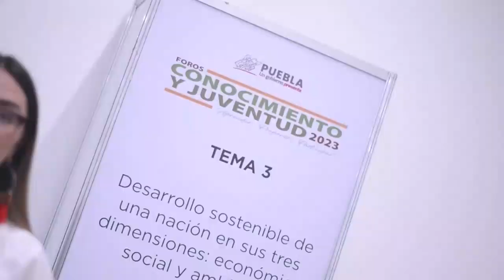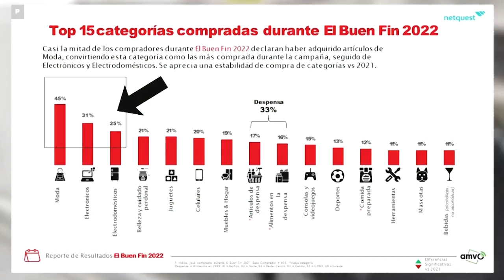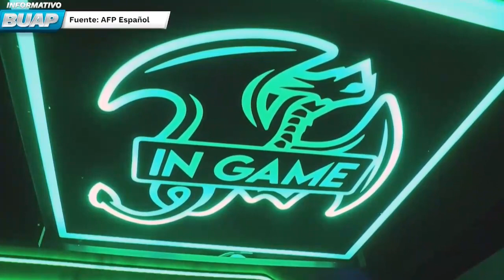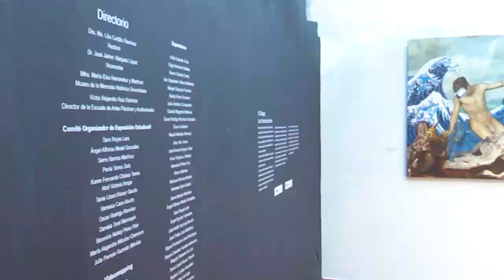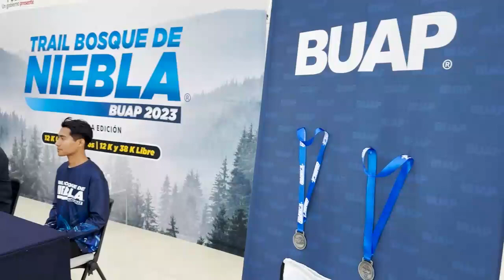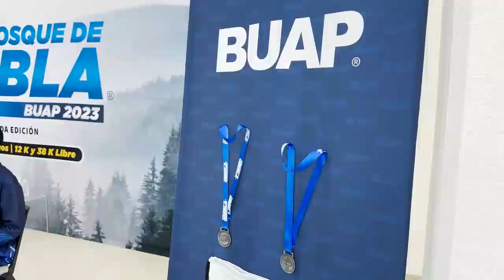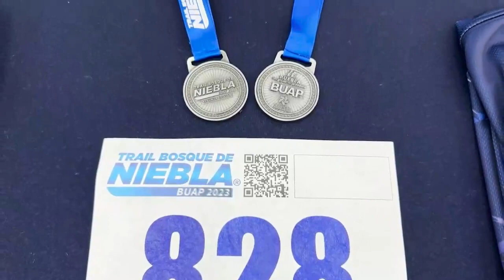Informativo BUAP. Ep. 13 de noviembre.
El espacio de difusión de las noticias más importantes de la Máxima Casa de Estudios de Puebla lo encuentras de lunes a viernes a las 20:00 horas en Informativo BUAP.

-El Complejo Cultural Universitario celebró su XV aniversario con una fiesta de color, luces, música y arte el viernes 10 de noviembre
-Inició el Encuentro académico internacional y nacional Tendencias actuales del Derecho en la Facultad de Derecho
-Concluyeron los Foros Conocimiento y Juventud 2023: Aprender, proponer, participar en el Centro de Convenciones de Ciudad Universitaria
-Se realizó la inauguración del Primer Encuentro Internacional de Facilitadores de Intervenciones Asistidas con Animales y el Tercer Encuentro Nacional de Facilitadores en Intervenciones Asistidas por Equinos en la Facultad de Psicología
-Conoce la terapia asistida con animales con el Mtro. Francisco Zepeda Astorga, organizador; y Héctor Moisés Morales, coordinador del CAETO
-Participa en el Segundo Encuentro Cultural de Estudiantes de Pueblos Originarios BUAP 2023 de la DAU
-El Mtro. Víctor García Quintero, académico de la Facultad de Contaduría Pública, te da algunos consejos financieros para El buen fin 2023
-El Lic. Israel López Soriano, integrante de la Dirección General de Publicaciones BUAP, habla del libro: N. N. de Macaria España
-Cultura: Carlos Maceda habla sobre la exposición de arte: El oleaje. Las formas del arte con Paola Torres Soto y Alfonso Medel, estudiantes de artes plásticas de ARPA
-Deportes: presentaron camiseta y medalla oficial del Trail Bosque de Niebla BUAP 2023, evento deportivo que se realizará este 19 de noviembre en Teziutlán
-Blue Saint Pablo, banda de rock integrada por estudiantes BUAP. abrió la quinta edición del Festival Tecate Comuna 2023

Además, conoce las notas nacionales e internacionales más importantes.

Te acompaña en la transmisión Coco Guerra.